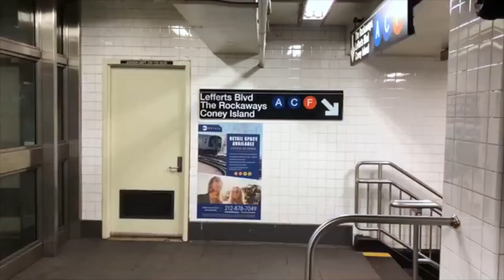Visit to Big Reuse Brooklyn, NY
Big Reuse is an environmental non-profit dedicated to fighting climate change and achieving zero waste. It operates as a reuse center with everything from furniture to appliances. We visited to put their reclaimed lumber selection to use with our hardware.